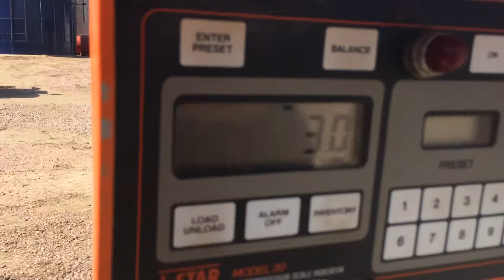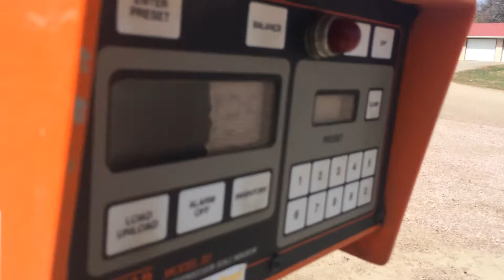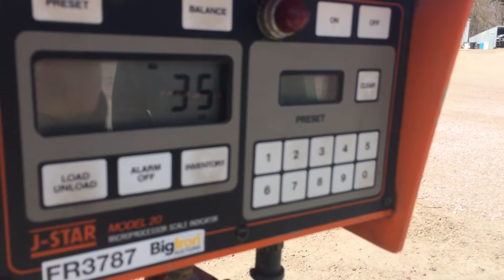Butler Mfg 4 Cell Scale W / J Star Omp 20 Display 12 Volt System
BIGIRON AUCTION 5-5-2021. FR3787